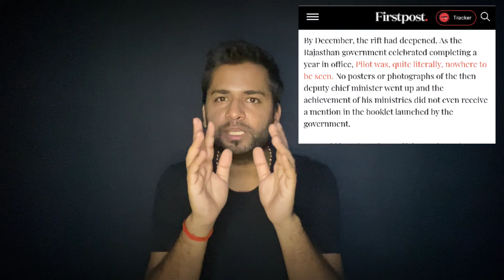Rajasthan Political Crisis | Sachin Pilot Vs Ashok Gehlot | Who is Behind the Scenes | Ikshit Speaks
This Video explains the behind the Scenes politics involved in the ongoing political crisis in Rajasthan.

Is the BJP really responsible for this crisis or the TRUTH is something else?

Sachin Pilot was sacked as the Deputy CM of Rajasthan and since then, there is an ongoing turbulence in the Rajasthan Politics.

Who is the Main Villain ? Who is responsible for this Crisis?

Watch this video to know the complete TRUTH!

Major Knowledge Source - Articles published in The Hindu, The Indian Express, The New Indian Express, Hindustan Times, India Today

Images Credit - All the images used have been obtained from various News Publishing, Snapshots from Twitter and through Google Images. All the Logos and Images used are the properties of their legal owners and I do not claim any right on the Images used.